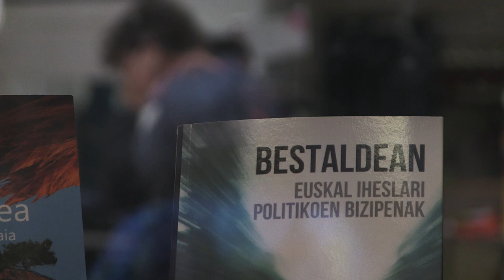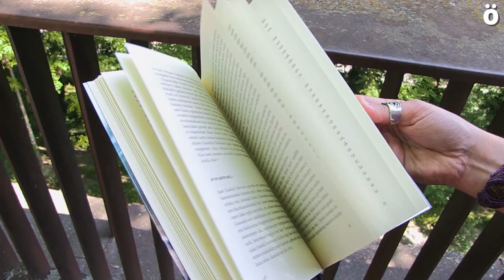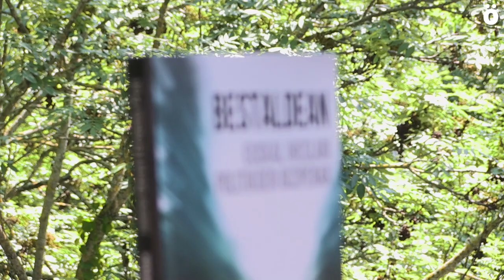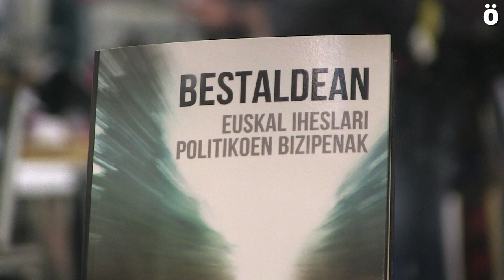Bestaldean, euskal iheslari politikoen bizipenak argira eraman dituzte Prat eta Dorai nafarrek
Ernesto Prat eta Jaione Dorai nafarrek aski ongi ezagututako egoera batez hitz egiten digute Bestaldean liburuan. Euskal iheslari batzuen bizipen sorta bat bildu dute liburu honetan, egoera oso ezezaguna denaren gainean argi pixka bat jartzeko, eta neurri batean, oraindik erbestean geratzen diren iheslari eta deportatuen etxerako bidea errezteko ekarpen xumea egiteko.